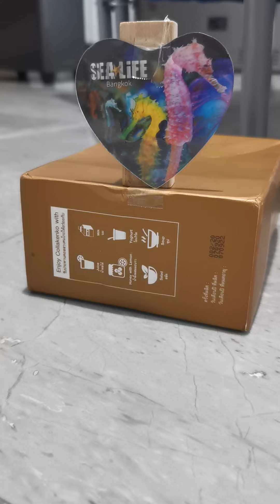Sandy and Carly's day off